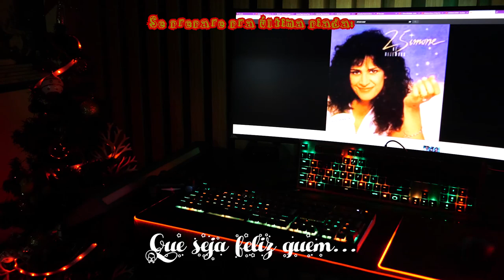Feliz Natal e próspero 2020 para todos nossos inscritos, leitores e parceiros!!!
Natal é a época de encher suas casa de LEDs coloridos, meio que é o que você fez no seu PC ao longo do ano todo, só avançando em direção aos outros móveis da casa.

Nessa nossa singela homenagem a mais natalinas das músicas, colocamos todos os nossos hardwares, árvore de Natal e até o controle do Playstation para cantar um Feliz Natal, um próspero ano novo e deseja tudo de melhor para todos que nos acompanharam ao longo desse ano de 2019, já esperando por vocês lá em 2020!